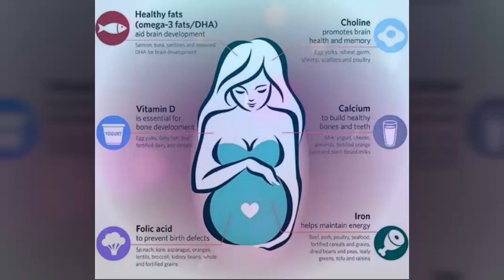क्या करें गर्भ में शिशु के मानसिक विकास के लिए- Brain development of baby during pregnancy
Kya karein bache ke brain development ke liye pregnancy ke dauran-